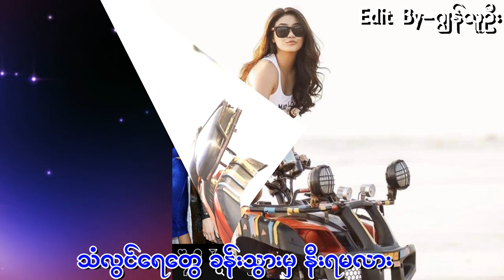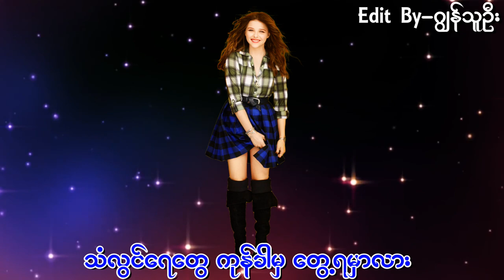သံလွင်ချောင်းခြား - တေးဆို - M-ဇော်ရိန်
💙𝐇𝐞𝐥𝐥𝐨 𝐄𝐯𝐞𝐫𝐲𝐨𝐧𝐞💙

💗လိုအင္ဆႏၵဟူသမွ် ျပည့္ဝၾကပါေစဗ်ာ💗

𝐀𝐓_𝐈𝐓_𝐒𝐇𝐀𝐑𝐈𝐍𝐆_𝐂𝐄𝐍𝐓𝐑𝐄_𝐌𝐘𝐀𝐍𝐌𝐀𝐑 🇲🇲
Myanmar Music
Than Lwin Chaung Char
Vocalist - M-Zaw Rain